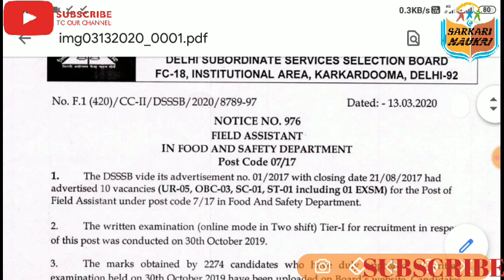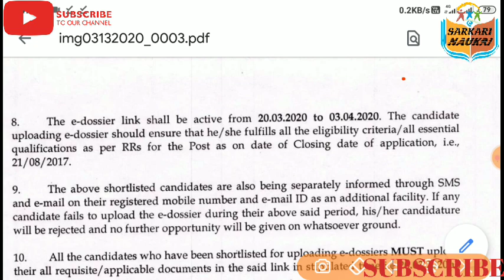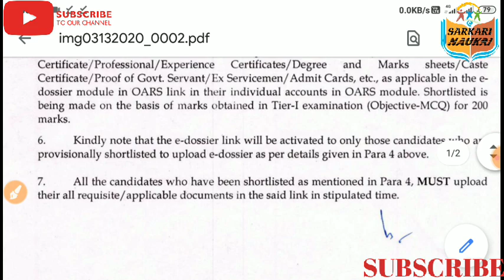3 पोस्ट का RESULT जारी ||जल्दी से अपना Result चेक करें|| dsssb_result Dsssbonline, 13 March 2020